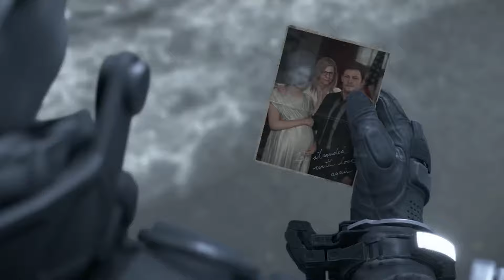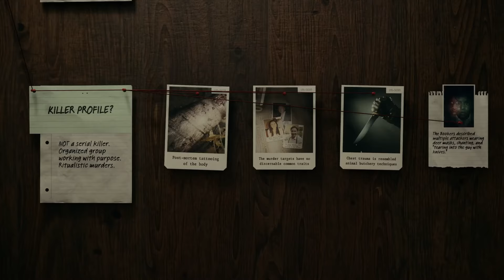Switch 2 Rumors Ramp Up - My Top 10 Most Wanted Games on Nintendo Switch 2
As rumors and speculations about the Nintendo Switch 2 reach fever pitch, join me as I dive into a list of 10 games that we absolutely need on this much-anticipated console. From heart-pounding Action RPGs to breathtaking adventures, this lineup has something for every gamer. Whether you're a hardcore fan or just curious about what's next for the Nintendo Switch 2, I'm sure there's at least one game on this list that'll catch your eye. Tune in and let's explore the possibilities together! Don’t forget to drop your thoughts and your own must-haves in the comments below.

0:00 Switch 2 Rumors in Overdrive
0:44 Long Overdue Open World
2:02 Podium Finish
03:05 The Return of a Legend
04:07 Hadouken
05:12 Clunky Can Be Good
06:06 Action RPG Genius
06:57 In Space, No One Can Hear You Scream
7:52 Some Love It, Others, Not so Much
8:52 Souls, Enough Said
9:59 2023 GOTY
11:14 Wishful Thinking?

Games Featured:
Yakuza
F1
Robocop
Tales of Arise
Dead Space
Death Stranding
Elden Ring

XPCorner: @PlayStationCorner

10 Games We NEED on Nintendo Switch 2 - My Ultimate Wishlist!